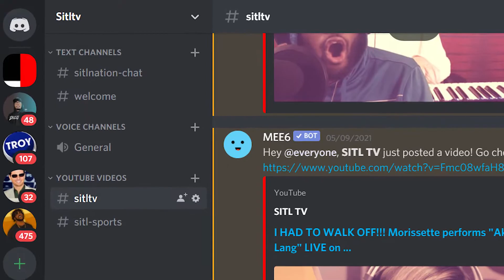WHAT IS HAPPENINING!? LOL!! FunnyMike-Cool Trollz (OFFICIAL MUSIC VIDEO) -CJ SO COOL DISS (Reaction)